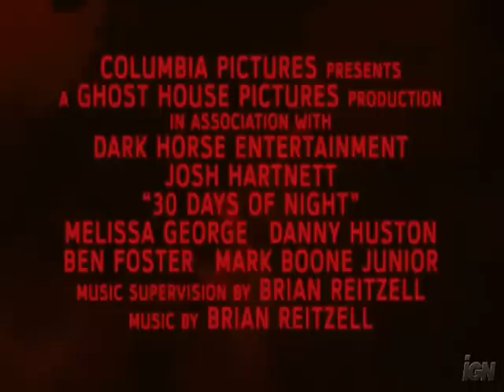30 Days of Night - 30 Seconds of Pete Yorn's Vampyre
The trailer for the movie 30 Days of Night with the song Vampyre by Pete Yorn included at the end.  All used without permission.